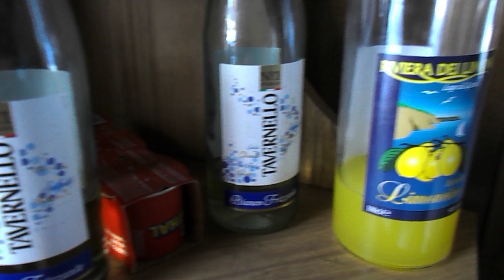DSCN6735 Venerdì 6 gennaio 2023